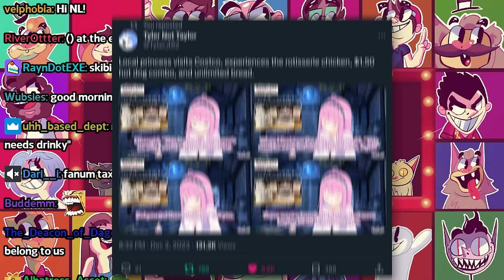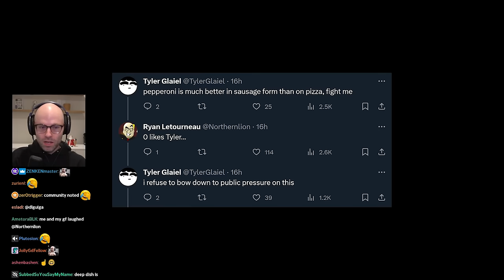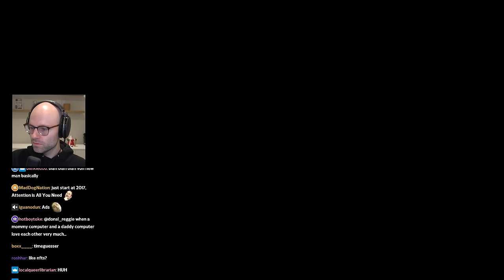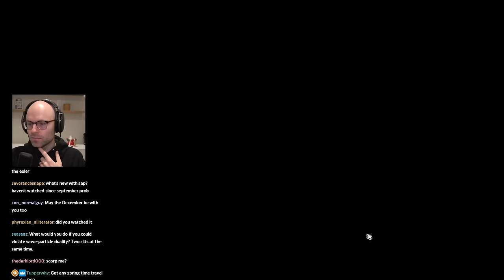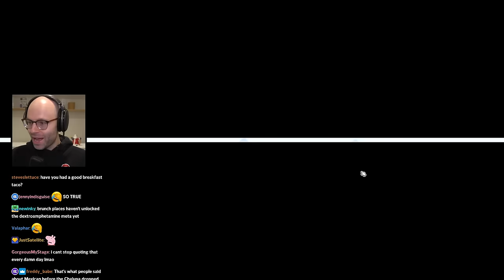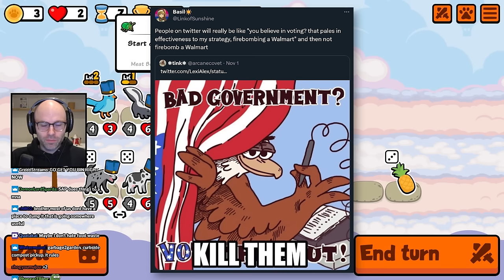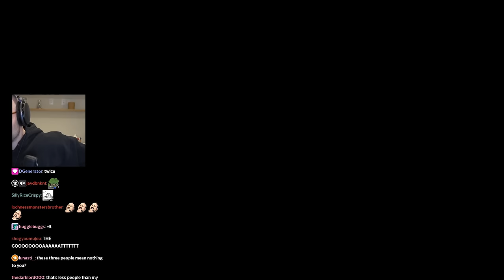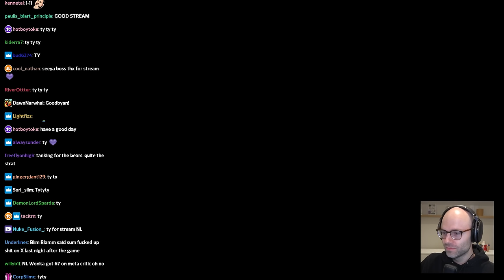nuts on the table boys - Bits and Banter [12/04/2023]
the nutcracker is NL's meat grinder

00:00:00 we need to go back to simpler humor
00:01:07 NL on Luna's trip to Costco
00:02:10 NL on the plane recline discourse
00:06:02 Bandle
00:09:27 Pokedoku
00:13:24 daily Peloton update
00:15:18 NL's pepperoni tweet
00:16:57 NL is done with football
00:22:25 Costcodle
00:25:37 the DLES luck continues
00:26:18 NL on how to pronounce "biopic"
00:27:23 being a kids YouTuber is so easy
00:29:45 Chrono Photo
00:33:57 TimeGuessr
00:39:28 The Egg Carton Ban
00:41:41 NL reads iwaspoisoned posts
00:45:26 NL is going for that Midwest drip
00:46:26 NL is Jerma coded
00:49:13 NL tries to break into a military base
00:51:24 NL is over AI stuff
00:56:12 NL bakes cookies with Luna
00:59:18 NL reads more iwaspoisoned posts
01:02:19 dlguiga is a nerd
01:03:28 NL commits fraud
01:05:16 what were they on when they made the full english?
01:10:31 NL is such a millennial
01:11:37 NL is pretty bald
01:14:33 TOMP SHOWN
01:15:14 NL has a message for spiders
01:18:39 NL is done with food waste moralists
01:25:33 NL doesn't forget
01:26:04 why isn't meat bread shaped?
01:26:55 what's the best nut?
01:29:15 Sporcle
01:30:17 NL is a geography God
01:43:42 NL has a conspiracy theory about Latin
01:45:56 NL really wants to get his nuts chopped off
01:51:17 egg proves he knows football